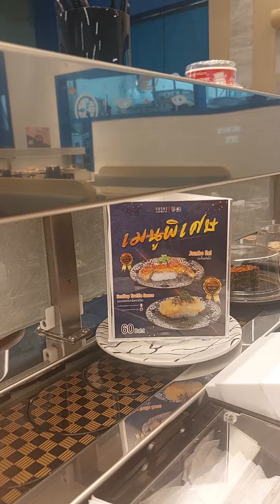ชูชิ สายพาน อยากทาน จานไหนหยิบเลยจ้า